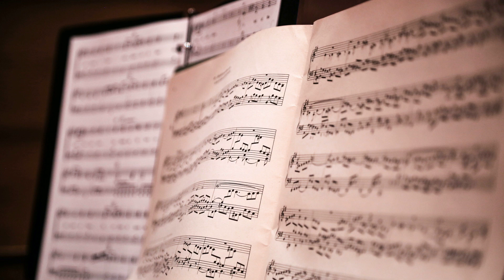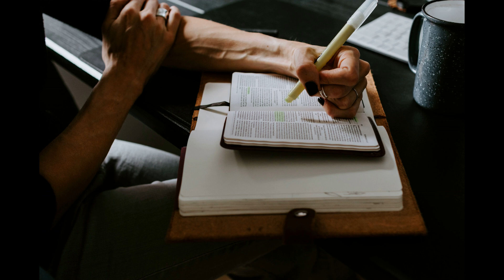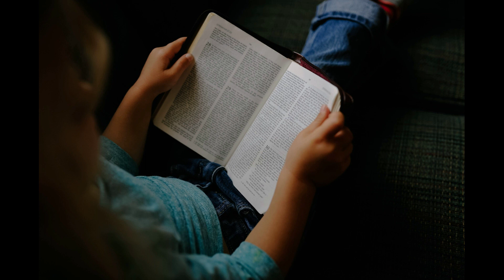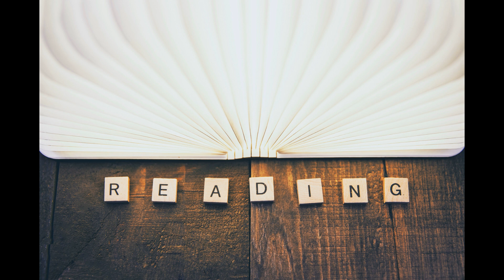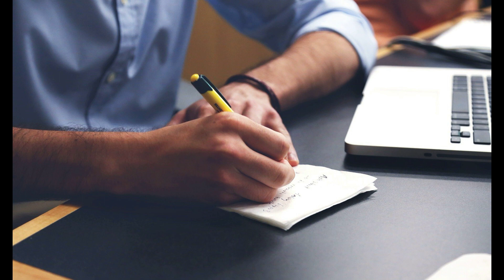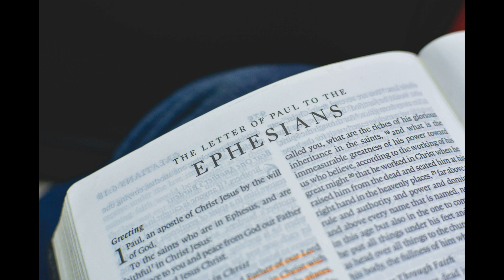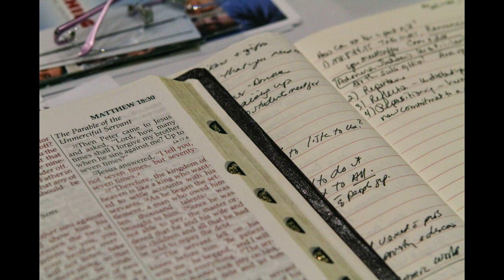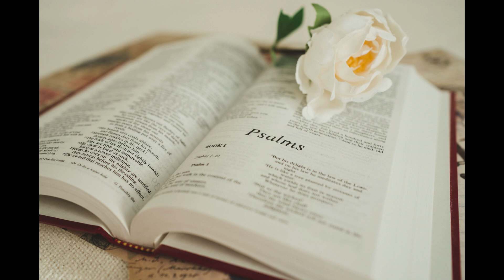Chronological Bible Reading Old Testament Day 95 Amos 1~6(1년 1독 역사 순으로 NIV 영어 성경 읽기 95일차 암 1장~6장)